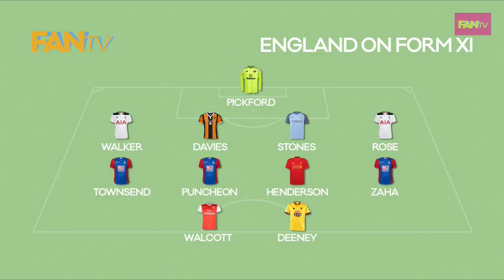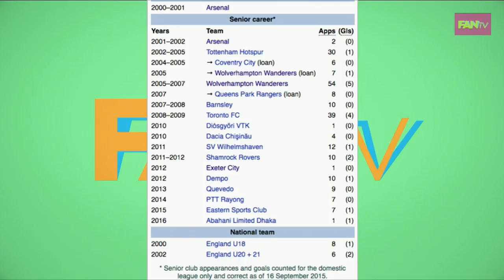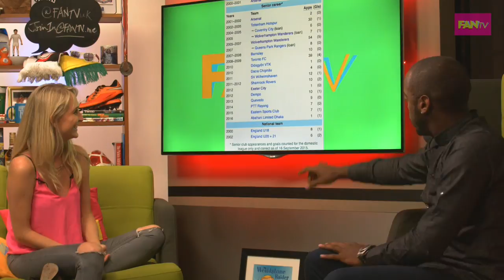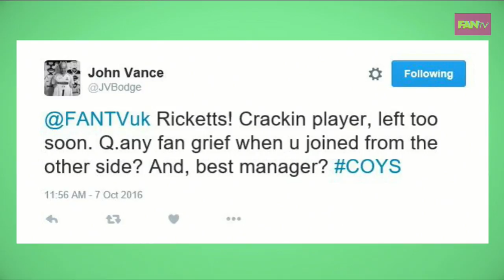Troy Townsend, Rohan Ricketts and Chris Darwen | FANTV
Tune in for more FANTV on Tuesdays to Fridays 7pm-10 and Saturdays 4pm to 7!

Also LIVE on SKY Channel 212 & FREEVIEW 254